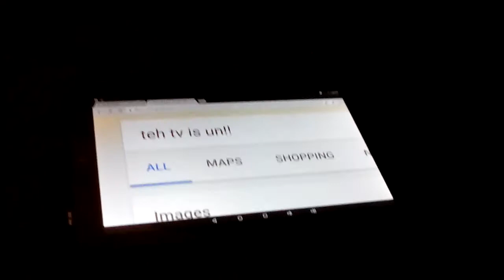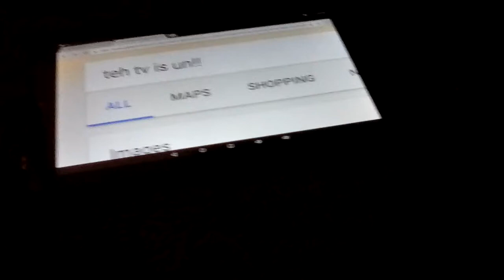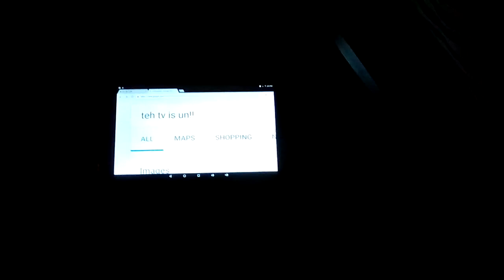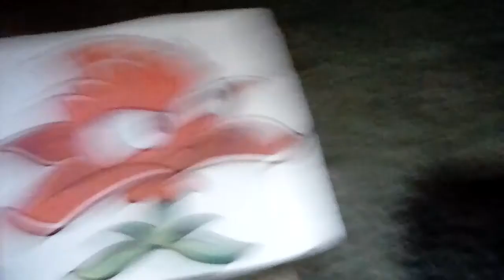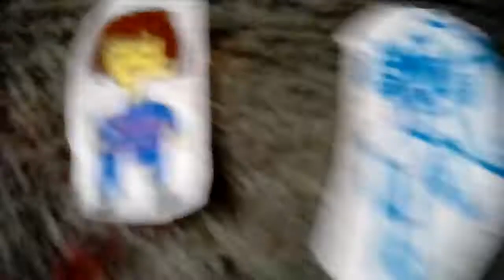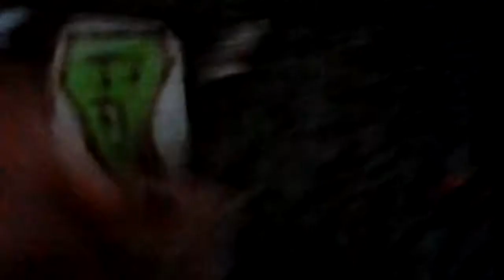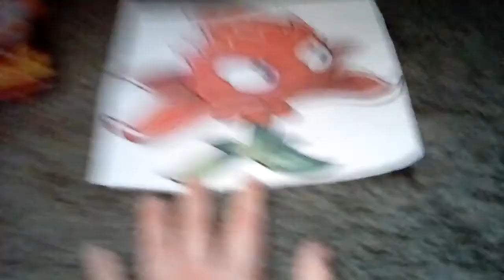M11 Movie:Bowser Jr's fidget spinner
Bowser Jr gets a fidget spinner ☺